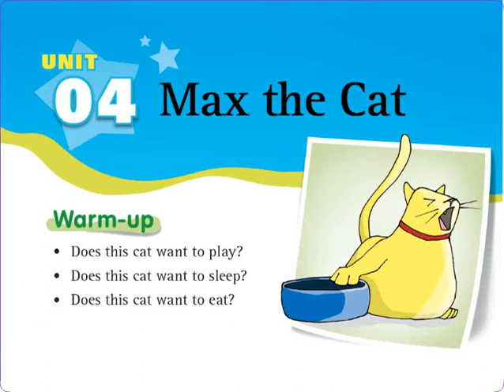Max The Cat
Very Easy Reading, Unit4 - Max The Cat